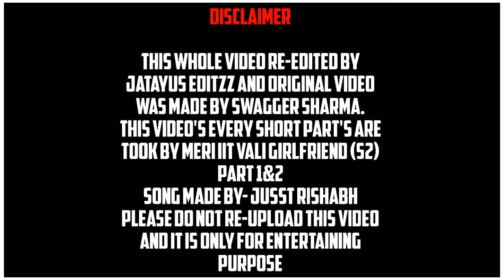Dilhara SongFull HD Video | Meri IIT Vali GF | ft.Swagger Sharma,Rinni Sharma | Song By just Rishabh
Please Give Credit if you going to upload this video in any other social media platform This Video is only for entertaining purpose.

The Clip's and Song used in this video from swagger Sharma channel.

Cast-Shivam sharma, Rinni sharma, Daksh saini, Bhupender singh rawat, Rajesh, Nicki negi, Dolly joshi, Akash, Sudhir gulyani, Dishant verma, Abhishek lakra, Neetu bisht Director-Dishant verma

Music/Background scoring- JusstRishabh (Rishabh-Tushar studios)
Location-Galgotia college, C.R saini
Lyrics - prashant pandey

Connect With Swagger Sharma On

Re-Edited By~ Jatayus Editz
Software~ Kinemaster
Device~ Redmi 4a (2GB Ram)

Swagger Sharma
JusstRishabh

 Song~ Dilhara
JusstRishabh

IGNORE TAG'S